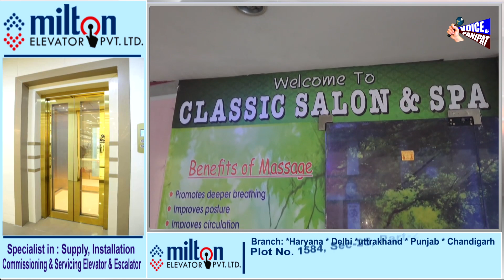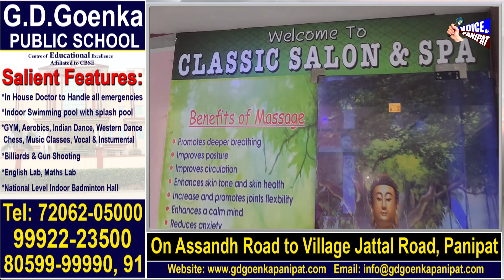स्पा सेंटर मे रेड, पकड़ी गई 11 लड़कियां और 4 लड़के, मौके पर मिली आपत्तिजनक चीजें, देखिए Live